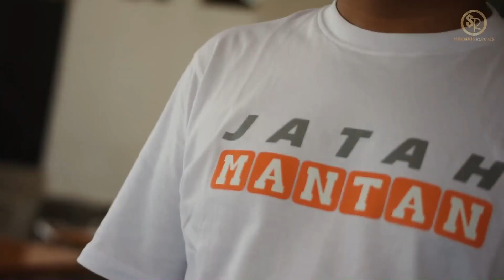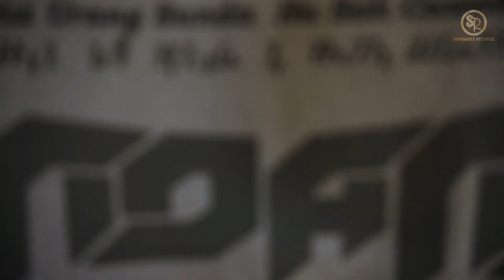CILOK SI MONTOK - ASEP CEPEL X SUNDANIS (OFFICIAL SUNDANIS RECORDS)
Artist        : ASEP CEPEL & SUNDANIS
Judul        : CILOK SIMONTOK
Cipta         : Yusep, Soni & Rude Sundanis

Mixing      : Deevzie

Produksi  : Sundanis Records
Video        : Soni Saputra